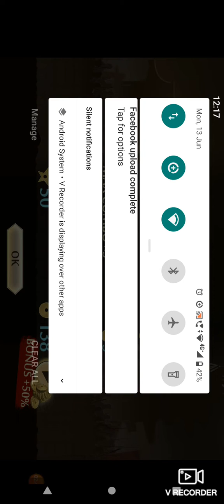Shadow Fight 2 Jester iron